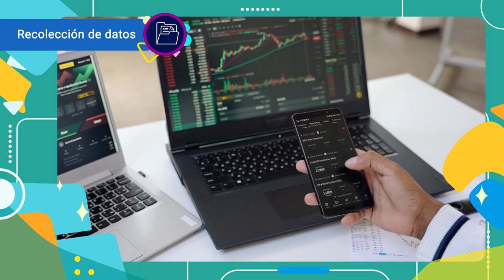La fase de elicitación de requisitos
Este video hace parte del tecnólogo Desarrollo de Aplicaciones Móviles. Para ver todo el programa de formación te invitamos a estar atento a las fechas de inscripción